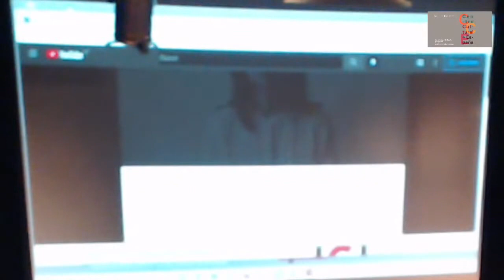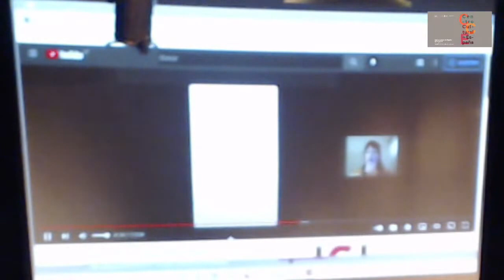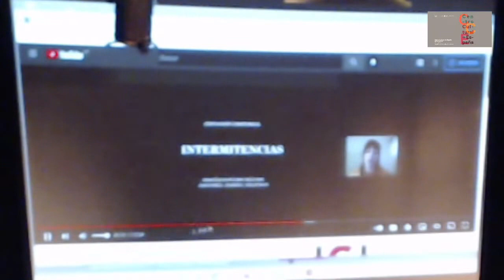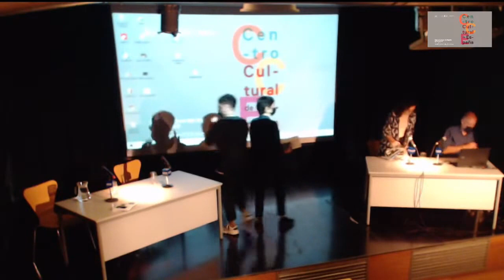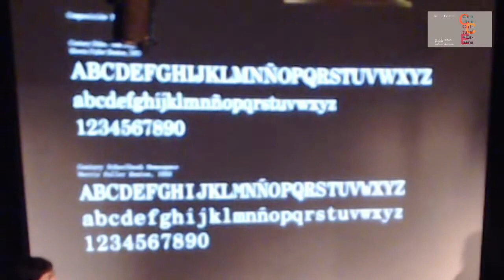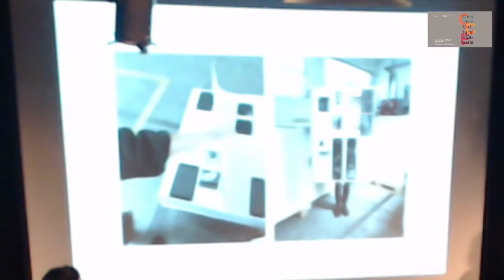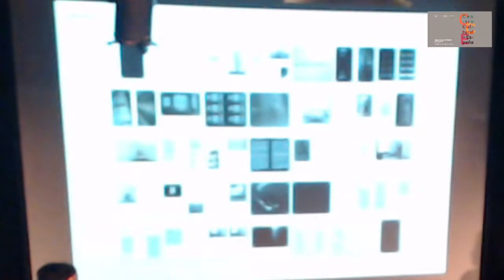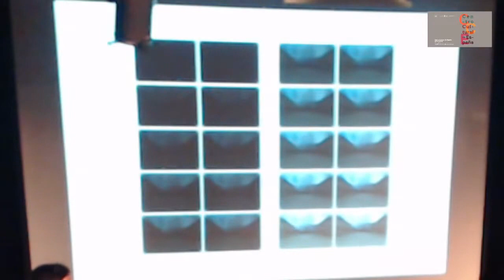Procesos curatoriales Jorge La Ferla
Conversación con Jorge La Ferla sobre proceso curatorial, tutoría y colaboración en torno a la exposición Intermitencias. Se compartirá bitácora de proceso de trabajo que atestigua los avances del proceso de realización y los intercambios entre la artista y el curador. Se reflexionará sobre los conceptos teóricos centrales que atraviesan la exposición: instalación audiovisual, fotografía expandida, cine expandido, autorretrato y memoria.

Conversatorio:

Libros de artista + puesta en página

Erika Bernhardt, Juan Fielitz, Mg. Mariel Szlifman y Jorge La Ferla.

Presentación del proceso de la investigación teórica en co-relación con la realización del ensayo instalativo en el CCE. La pieza desborda la intención inicial de “libro de proceso”
para conformar una edición impresa autosuficiente que conforma un libro diseñado como una “puesta en página” de los conceptos/dispositivos aplicados en la instalación. Se
reflexionará sobre el diseño y su relación con el concepto del libro de artista.